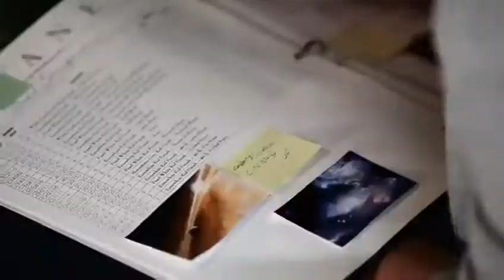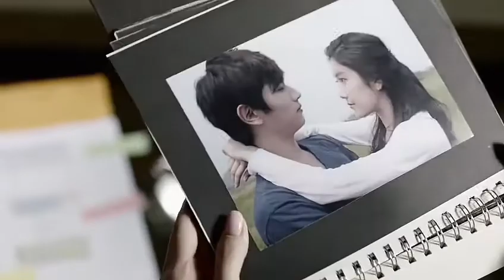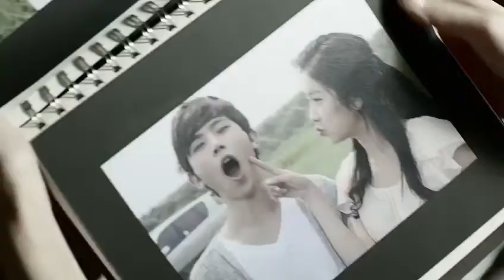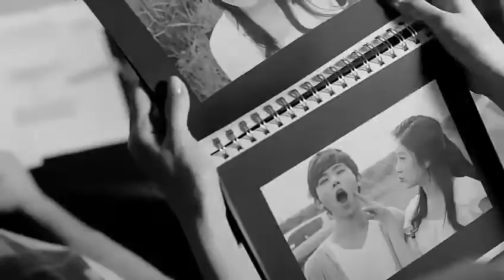Shayne Ward - Until You